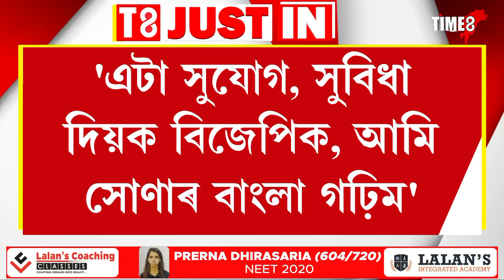মমতা বেনাৰ্জীক তীব্ৰ আক্ৰমণ অমিত শ্বাহৰ, BJPয়ে 'সোণাৰ বাংলা' দিব পশ্চিম বংগক